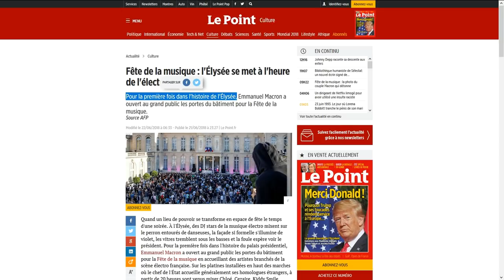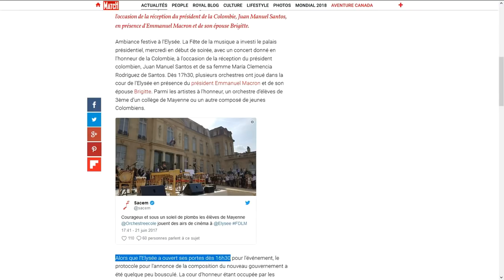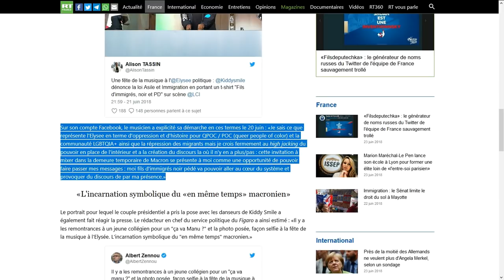FÊTE DE LA MUSIQUE 2018 : LA "CULTURE FRANÇAISE" À L'ÉLYSÉE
► Pour soutenir mon travail... Merci à vous !

Cette année, le président de la République a ouvert les portes de l’Élysée pour une Fête de la Musique très spéciale : au programme, danseurs et chanteurs de la communauté "LBGTQIA+" afro-américains, paroles violentes, danse "voguing", et accoutrements très sexuels... Pour couronner le tout, le couple Macron pose officiellement en photo aux côtés du groupe Kiddy Smile...

- La page de Franceinfo avec la vidéo de la prestation de Kiddy Smile à l’Elysée

- Les paroles à la Fête de la musique 2018 traduites sur le compte Twitter de « La Quotidienne »